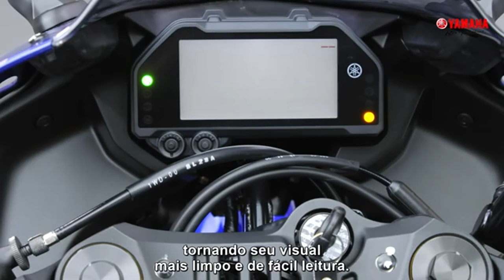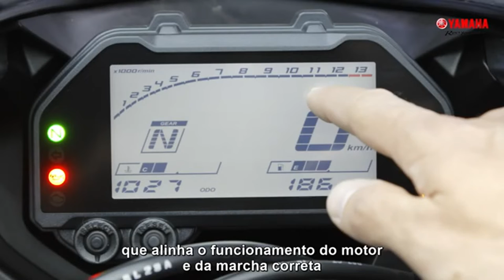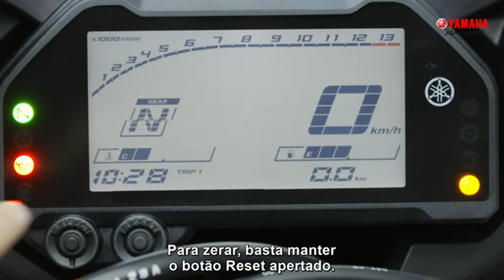Yamaha R3 - Todos os detalhes que você ainda não viu